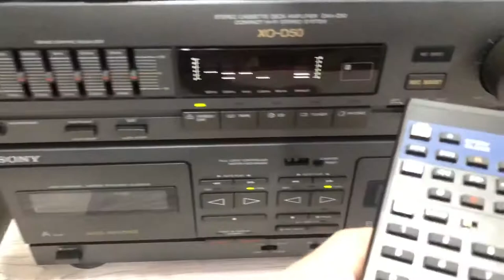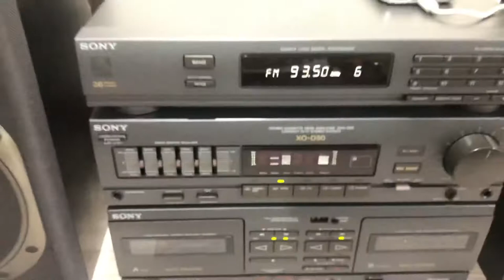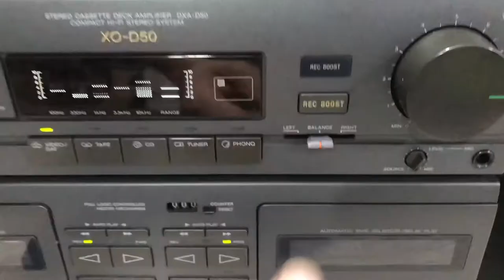SONY XO-D50 HIFI STEREO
Sony xo-d50

 / kastistorrauofficialfanpage

 / donatello.dj

 / arnasdj

 / burnenergy
Sasha and Burn Studios, (Sasha - Cut Me Down) Remix Competition 1 of 14 Winners, Lithuanian Dj-Producers Kastis Torrau,Donatello,Arnas D.
Released On Label:  Last Night On Earth
Release Date: 2011 SEPTEMBER 19
PROGRESSIVE HOUSE
Picture: Navagio Beach at Zakynthos,Greece

 / lastnightonearthmusic